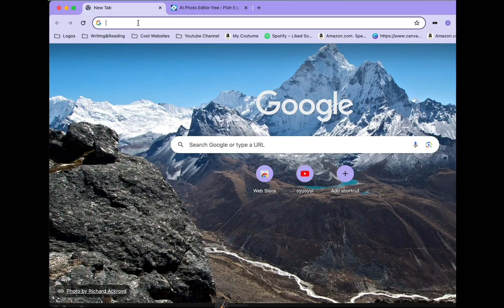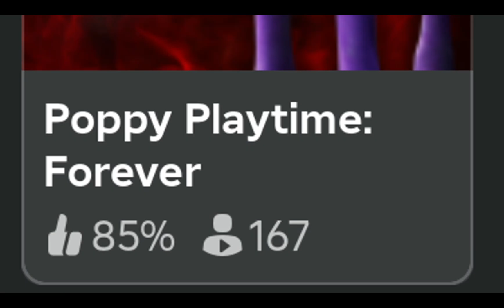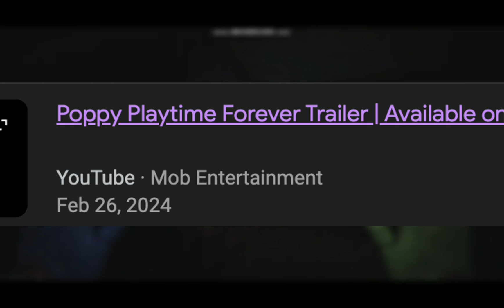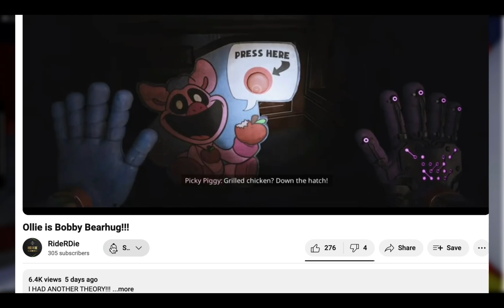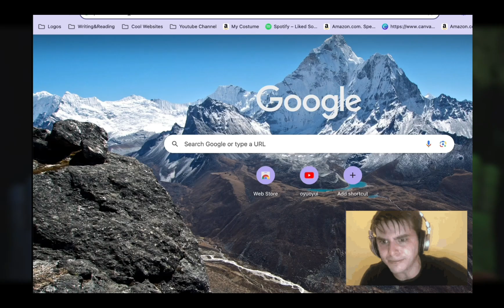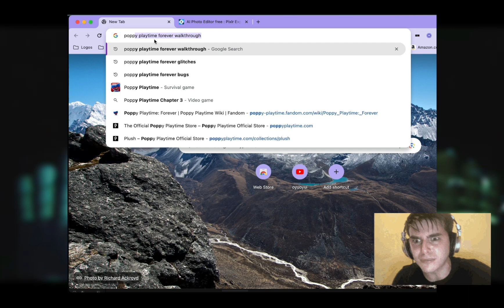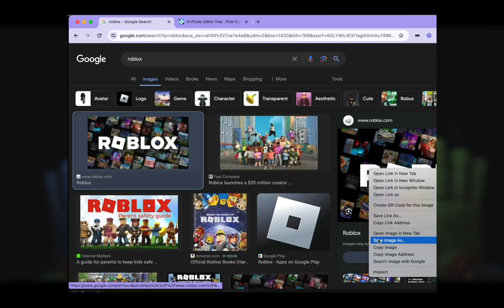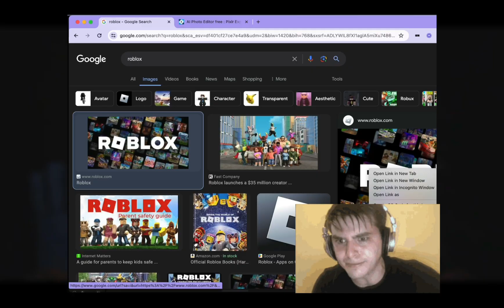This Game is a FAILURE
I don't like Poppy Playtime Forever

SUBSCRIBBLE POR FAVOR